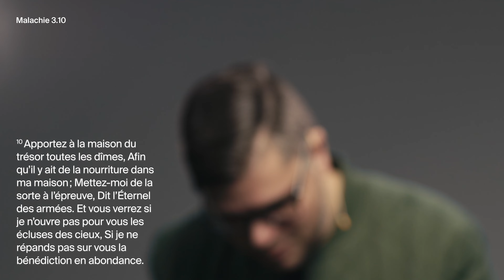Un cœur généreux | David Pothier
S’il est possible de donner sans aimer, aimer sans donner n’est pas possible. Il y a plus de bonheur à donner qu’à recevoir, mais il y a aussi une grande bénédiction à donner. Dans ce message, pasteur David Pothier nous parle de ce que c’est d’avoir un cœur généreux et comment on peut le développer.